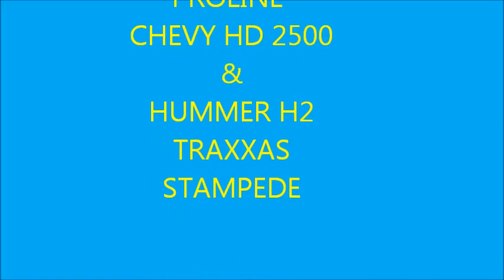CUSTOM PAINTED RC BODIES PROLINE CHEVY HD 2500 & HUMMER H2